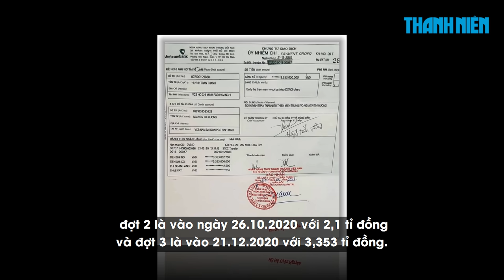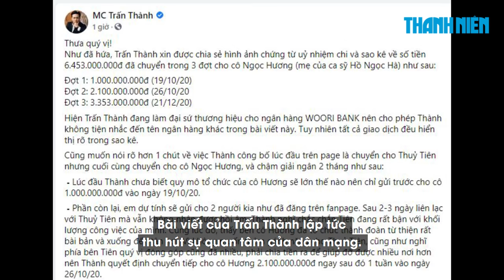Trấn Thành công khai sao kê, giải thích rõ vì sao không chuyển tiền cho Thủy Tiên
Trấn Thành công khai hình ảnh chứng từ ủy nhiệm chi và sao kê về số tiền 6,453 tỉ đồng và giải thích rõ vì sao không chuyển tiền cho Thủy Tiên.